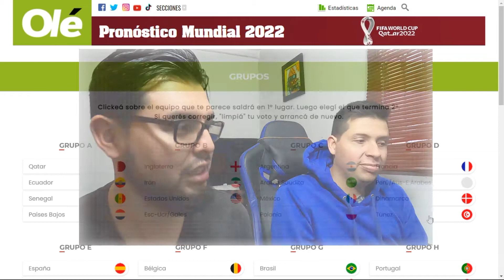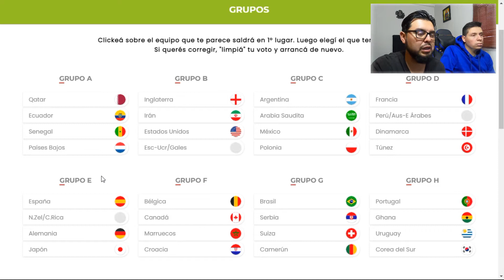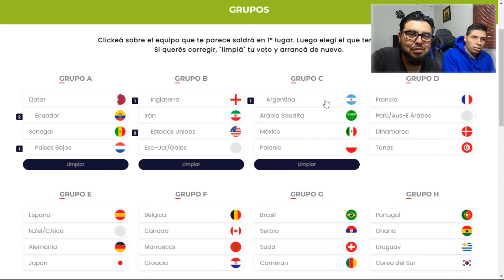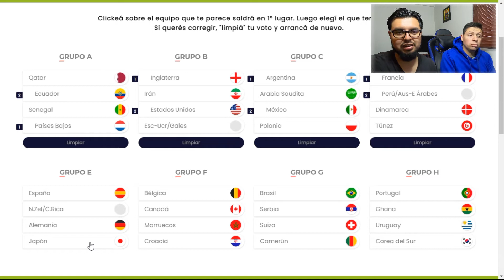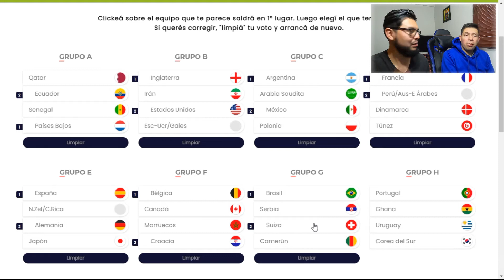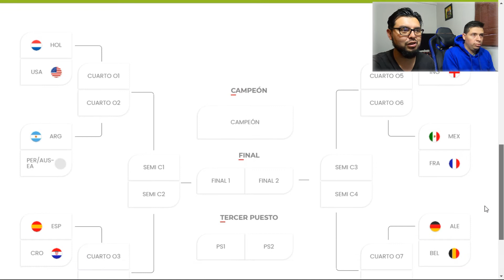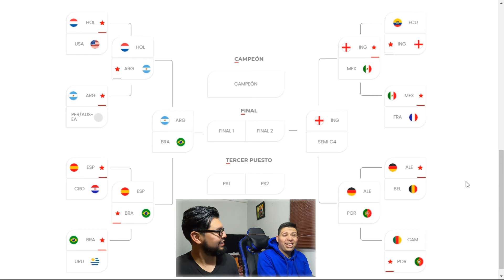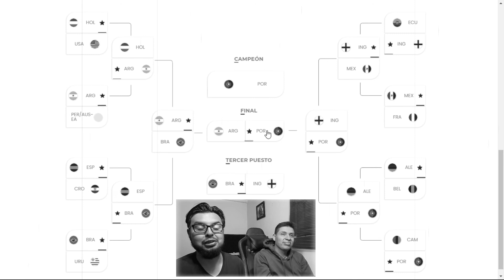🔥 PREDICCIÓN Mundial QATAR 2022 🏆⚽ / Mascota y balón / Como le va a los latinoamericanos ?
Que tal gente!! Vamos a hacer la predicción al mundial Qatar 2022 🔥🏆⚽. Mascota y balón / Como le va a los latinoamericanos ?

0:00 Intro
1:10 Mascota y balón
1:44 Fase de grupos
12:14 Octavos de final
14:56 Cuartos de final
16:01 Semifinales
16:22 Tercero y Final
17:19 Conclusiones